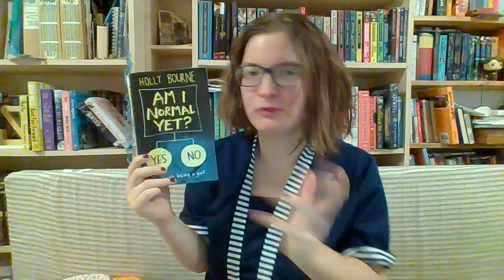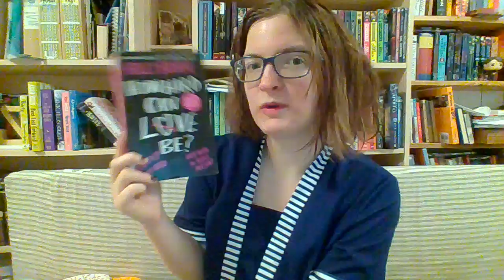Author spotlight: Holly Bourne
Another video in my Author spotlight series. This one is about Holly Bourne.